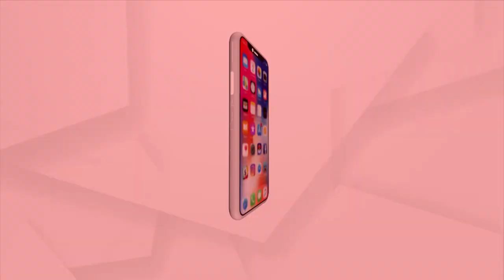Ganjam: Odisha Driver's federation extends helping hand to the family of a deceased Driver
Odisha Drivers Federation extends a helping hand to the family of deceased Prabhakar Nayak of Pankalbadi village, Ganjam.